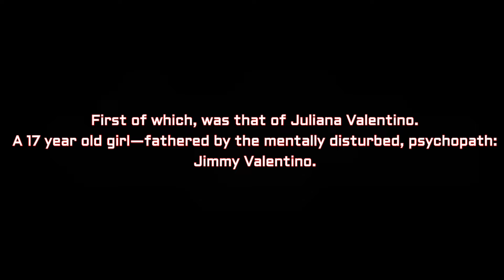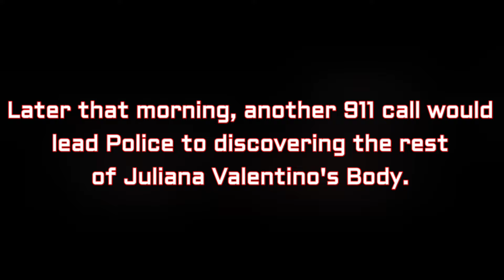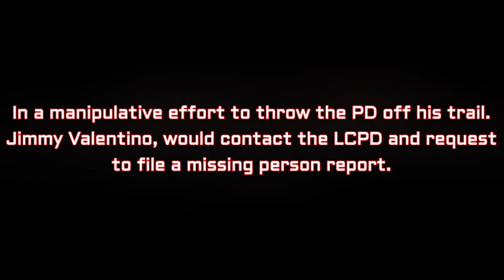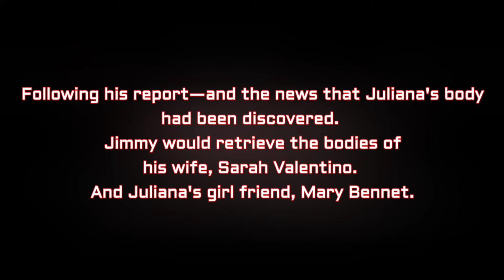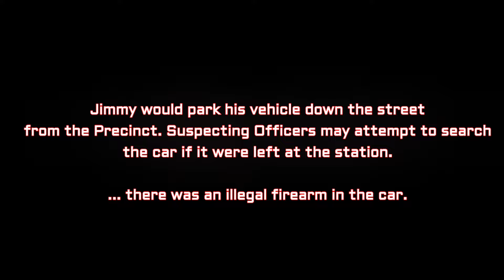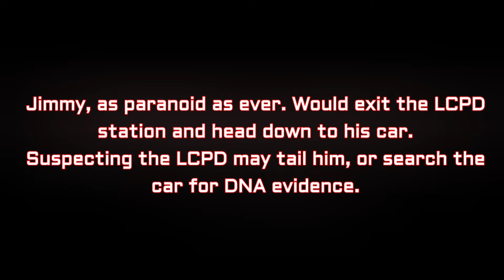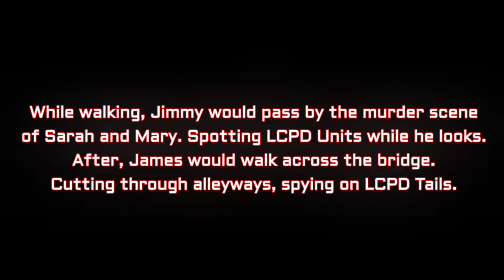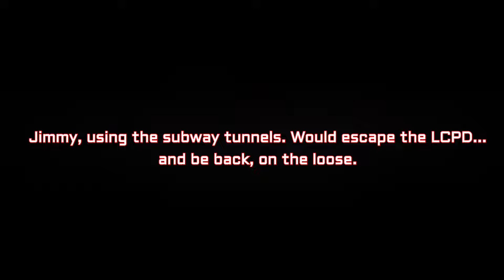Serial Killer in the 1990's | Part 1: The Beginning | The90sRP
A sick-psychopath named Jimmy Valentino enacts his first murders. By means of killing his wife, daughter, and daughters girlfriend. Brutally stringing their bodies through the city. LCPD works tirelessly to gather evidence but doesn't have the PC to arrest Mr. Valentino. This is our longest video on the channel (edited). And some of the best roleplay we've seen in a very long time!

the LCPD did a great job roleplaying this situation, only staged things are the murders themselves. The rest is unstaged entirely.